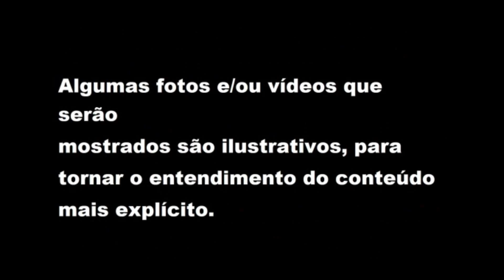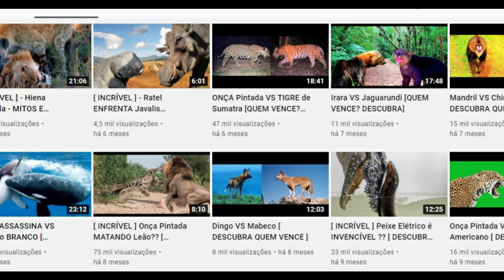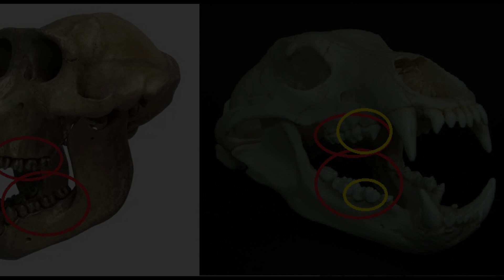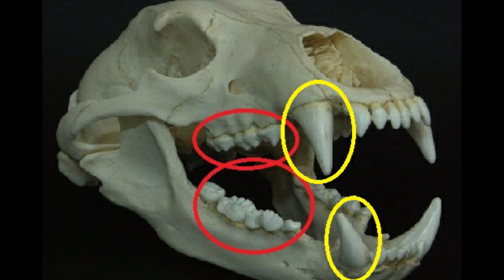GORILA vs URSO PARDO Sírio [Quem VENCE]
Gorila VS Urso Pardo Sírio - Quem Venceria esta Batalha?? Descubra neste Vídeo!!

Análise Real e um pouco da anatomia e comportamento combativo desses dois animais.

JÁ IMAGINOU TER UMA CAMISETA DO SEU ANIMAL, DUELO OU PREDAÇÃO PREFERIDO (S)? AGORA ISSO É POSSÍVEL, VEJA ABAIXO  - VVV

VOCÊ TEM CACHORRO DE ESTIMAÇÃO? VEJA ABAIXO COMO MELHORAR SEU RELACIONAMENTO E A QUALIDADE DE VIDA DELE:
Os cães se assemelham a crianças precisam ser ensinados para entender o que pode ou não fazer:

Descubra como para melhorar a longevidade e qualidade de vida do seu Cão:

VOCÊ TEM GATO DE ESTIMAÇÃO? VEJA ABAIXO COMO MELHORAR SEU RELACIONAMENTO COM E A QUALIDADE DE VIDA DELE:

E se houve uma maneira dos gatos viverem o Dobro que normalmente vivem, livres de
doenças e das idas indesejadas aos Veterinários caros usando a alimentação natural e
saudável, você gostaria de saber? Acesse abaixo: